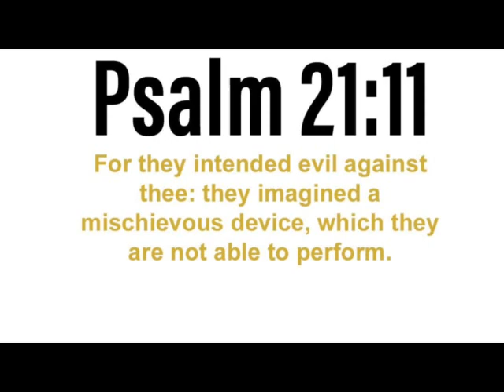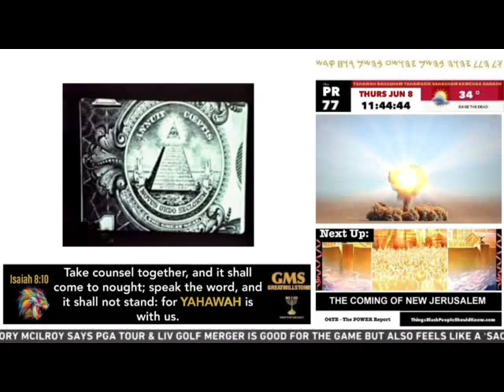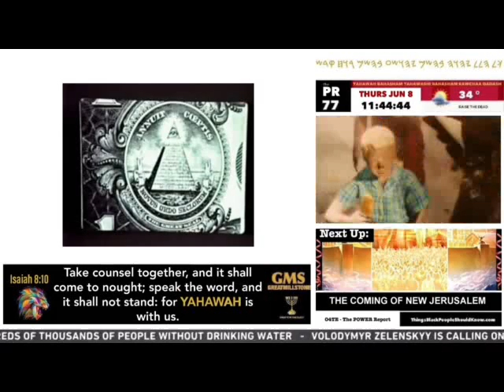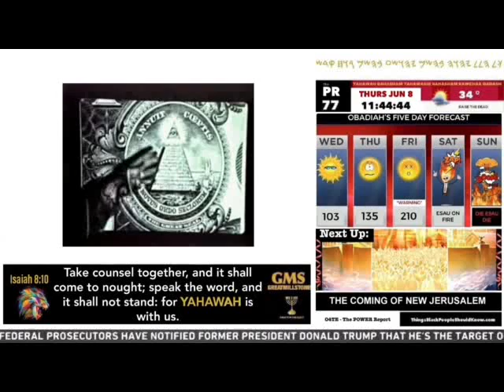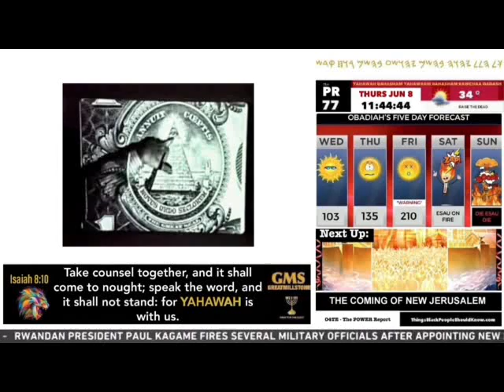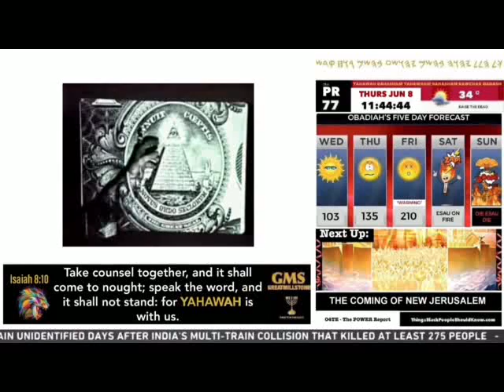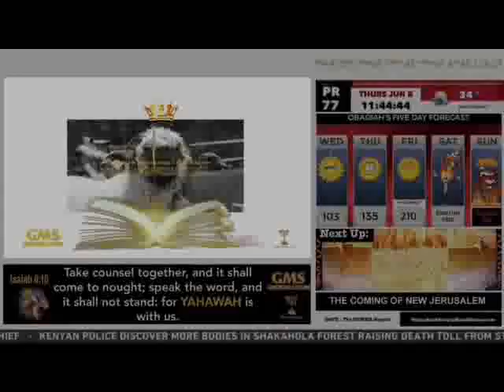ε$@u Speaks ...Ep. 62 "New World Enterprise"